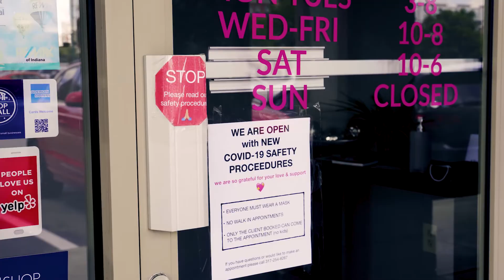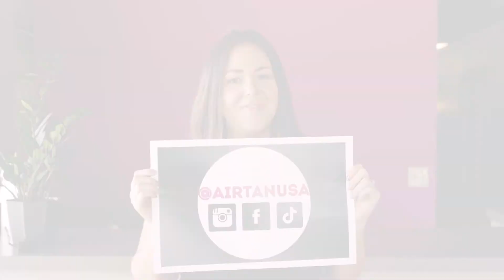Air-Tan COVID Re-opening Message | Firebelly Marketing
Firebelly created this video for Air-Tan to help spread the message about their re-opening. It features the founder and key members of their team.